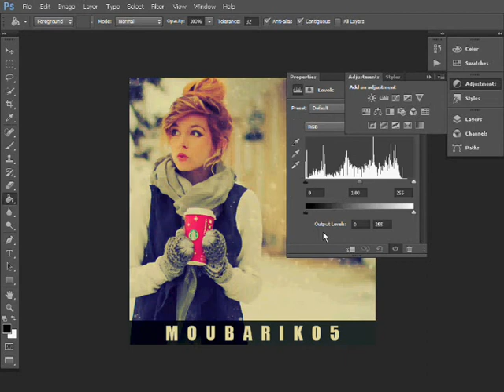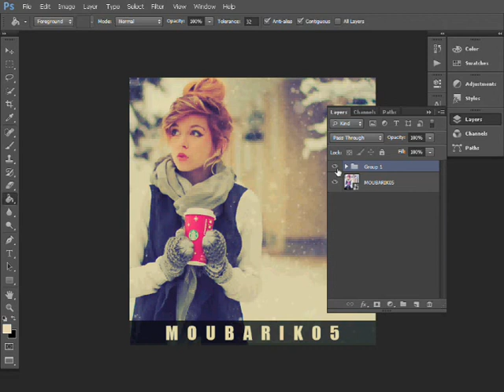The Instagram Effect using Photoshop [Easy & Fast Tutorial]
Moubarik05 The Instagram Effect using Photoshop